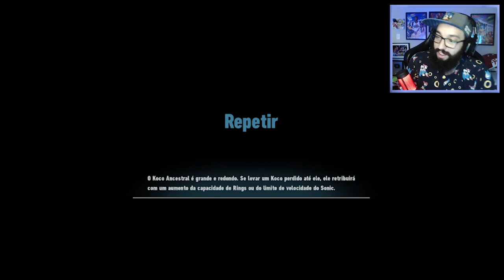SONIC FRONTIERS #3 - O Segredo dos Kocos! | Gameplay no PC em Português PT-BR!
[ TAGS ]

0:00 - Sejam bem-vindos!
0:05 - INSCREVAM-SE NO CANAL!